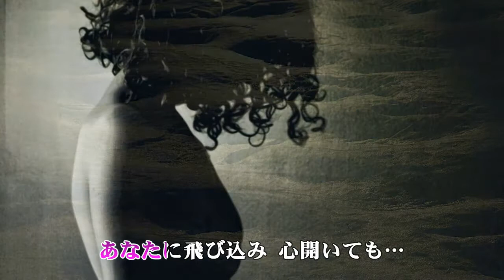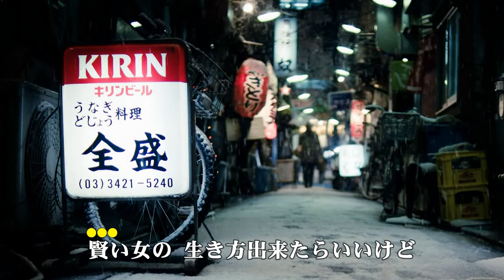愛と戯れの隣りに… 前川清 歌唱 haku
愛と戯れの隣りに…　歌手　前川清　作詞　荒木とよひさ　作曲　徳久広司